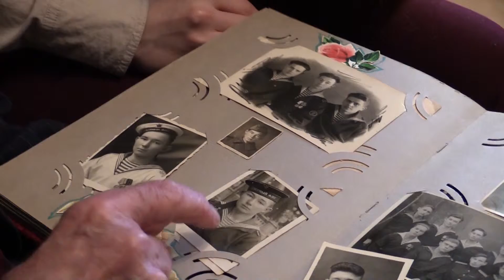ТУТ ветеран Великой Отечественной войны – Игорь Андреевич Абрамов (18.12.15)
Серия сюжетов, посвящённых сотрудникам НИУ «БелГУ» – участникам Великой Отечественной войны продолжается. Герой этого сюжета –  Игорь Андреевич Абрамов.